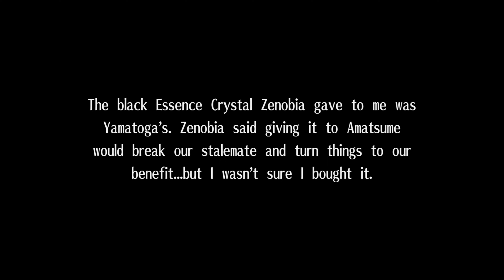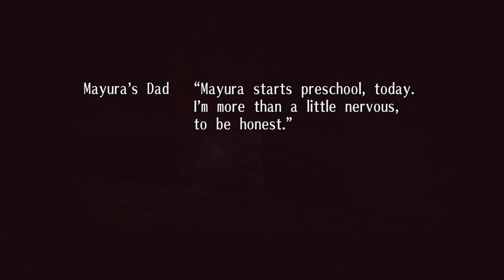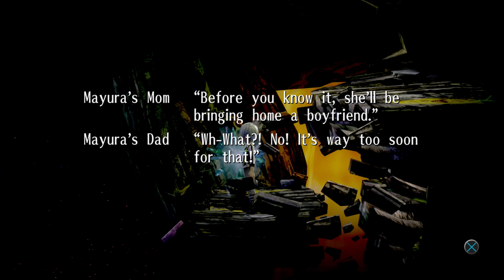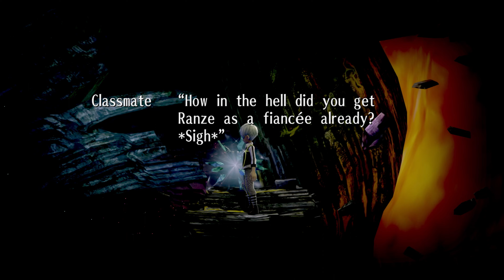Exist Archive - Part 13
0:00 Event: Temptation
9:03 Main Quest: Crystal Hunt 6
28:49 Side Quest: Crimson Cave 1
36:46 Party Chat